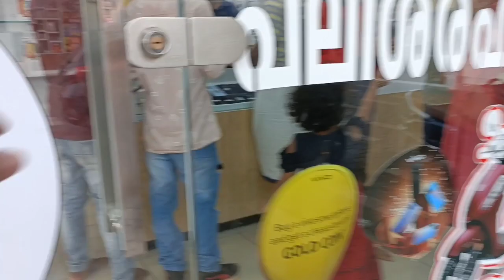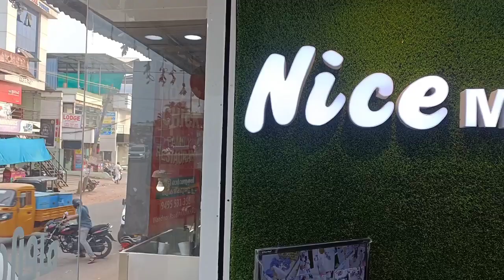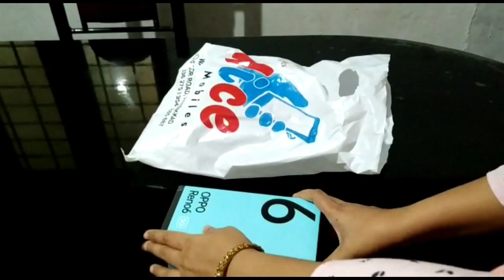ഒരു ഫോൺ വാങ്ങാൻ പോയ കഥ|Malayam vlog|My choice by Aneesa